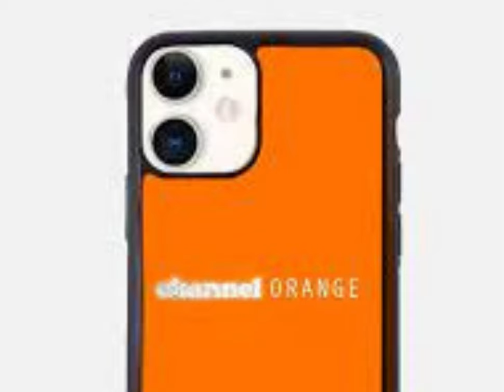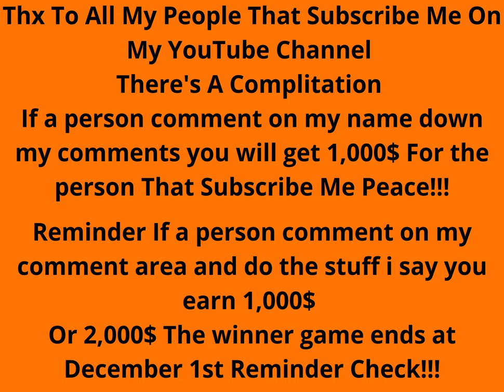All New Stuff Announcement Orange Channel Records Labels OCRL